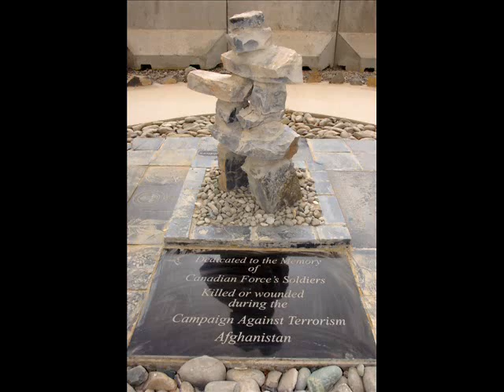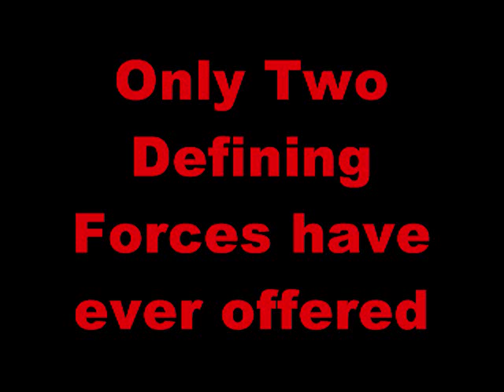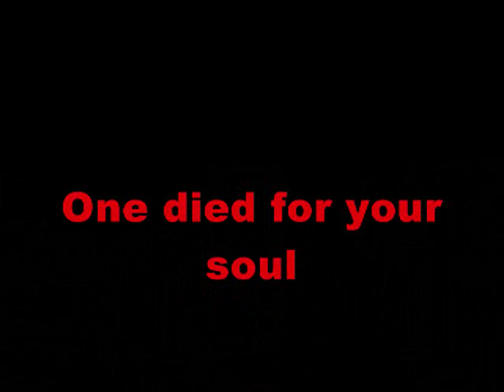Ramp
Ramp Video